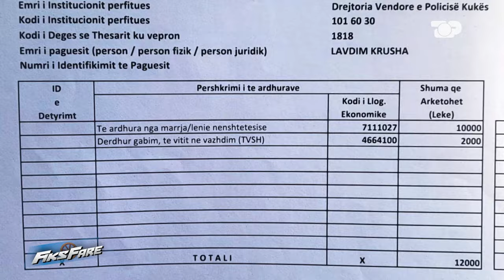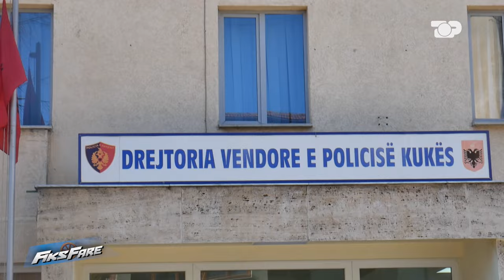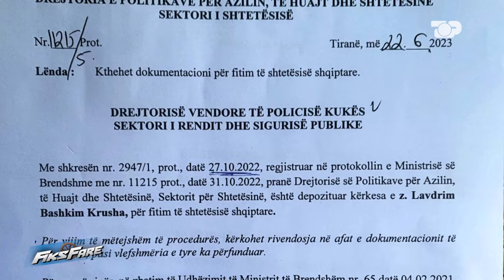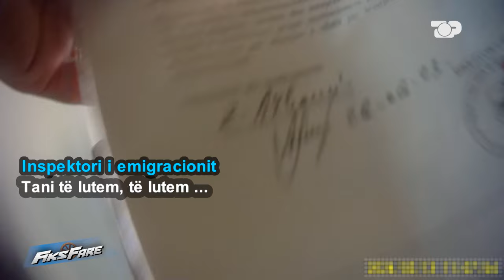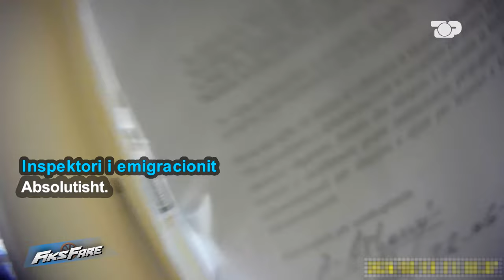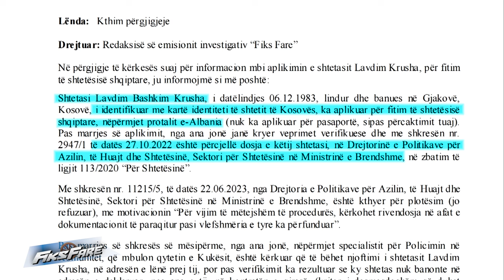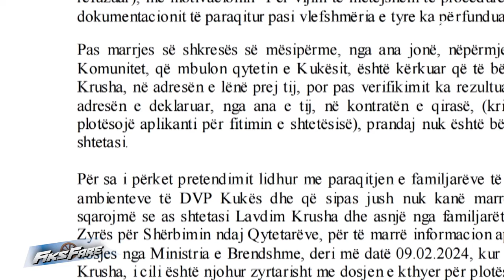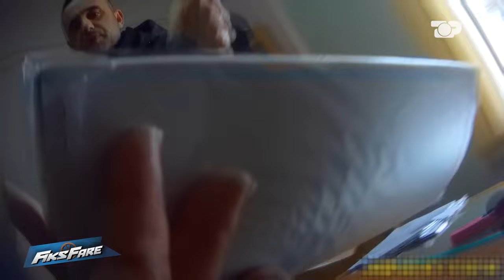Inspektori në Kukës sorollat shqiptarin nga Kosova që kërkon shtetësi! - Fiks Fare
Fiks Fare denoncoi mbrëmjen e së hënës sorollatjet e institucioneve shtetërore ndaj shqiptarëve nga Kosova që kërkojnë shtetësinë. Në redaksinë e emisionit investigativ u ankua Lavdim Krusha, 40 vjeç, dhe bashkëshorten e tij, Elsuida Krusha. Lavdimi thotë se është nga Kosova dhe ka 3 vite që jeton në Shqipëri në Kukës, bashkë me gruan e tij shqiptare dhe djalin e tyre 7 vjeçar, i cili ka qenë në kopsht dhe tani në klasë të parë në Kukës. Ai thotë se ka aplikuar për shtetësinë shqiptare, pasi bashkëshorten e ka nga Shqipëria dhe jetojnë Kukës.

Gazetarët e Fiksit shkojmë në Drejtorinë Vendore të Policisë së Kukësit, ku takojmë përgjegjësin Elkjer Dogjani, i cili nuk pranon të japë intervistë dhe u përgjigj se “do t’ju kthejmë përgjigje me shkrim”. Gazetarët e pyesin se përse janë mbajtur letrat për muaj me radhë në atë drejtori.

Pas disa ditësh, Drejtoria Vendore e Policisë së Kukësit kthen përgjigje se Lavdim Krusha, 40 vjeç, ka aplikuar për fitim të shtetësisë shqiptare, nëpërmjet portalit e-Albania. Ai ka plotësuar dokumentet në muajt prill e maj 2022. Ndërkohë, në këtë përgjigje, Policia e Kukësit thotë se vetëm më datë 27 tetor 2022, dosja është përcjellë në Drejtorinë e Politikave për Azilin, të Huajt dhe Shtetësinë, në Ministrinë e Brendshme.

Dosja u mbajt fillimisht 5 muaj në Policinë e Kukësit. Më pas 9 muaj në Ministrinë e Brendshme dhe në fund, 8 muaj të tjerë po te Emigracioni në Kukës, ku inspektorët harruan të lajmëronin shqiptarin nga Kosova. Aq më tepër që në këtë përgjigje, policia thotë se i kanë shkuar në banesë! Ndërkohë, në bisedën me bashkëshorten e denoncuesit, inspektori i policisë së emigracionit, Elkjer Dogjani, i përgjigjet se “ju kemi lajmëruar me e-mail”. Tani, kush është e vërteta?